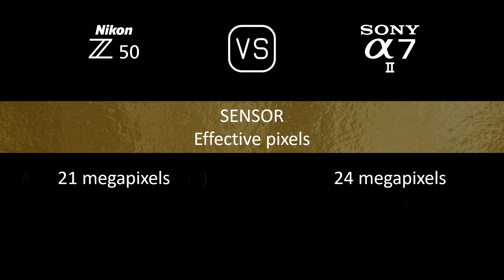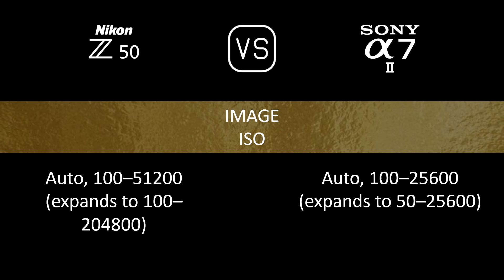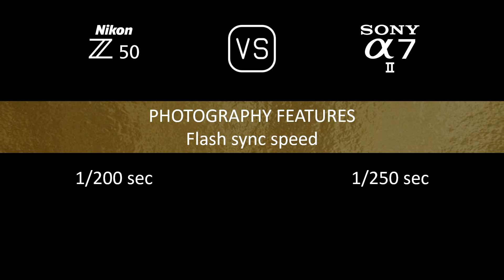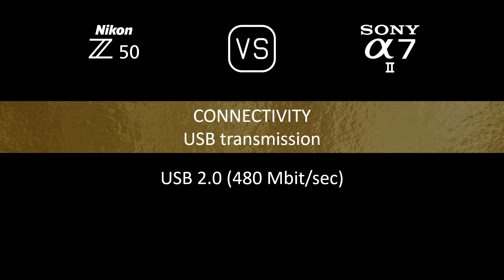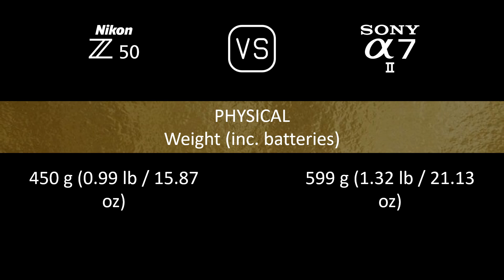Nikon Z50 vs. Sony A7 II: A Comparison of Specifications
This video overviews the Nikon Z50 and the Sony A7 II in a parallel comparison of specifications.

00:24 LAUNCH
00:32 BODY
00:41 SENSOR
01:05 IMAGE
01:21 OPTICS & FOCUS
01:50 SCREEN
02:10 VIEWFINDER
02:26 PHOTOGRAPHY FEATURES
03:27 VIDEOGRAPHY FEATURES
03:43 STORAGE
03:47 CONNECTIVITY
04:16 PHYSICAL
04:36 MISC